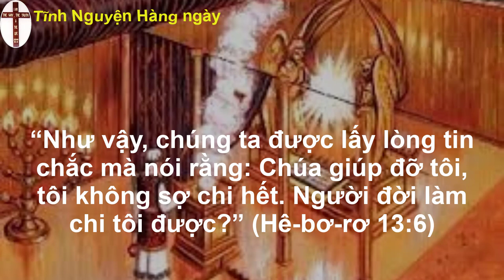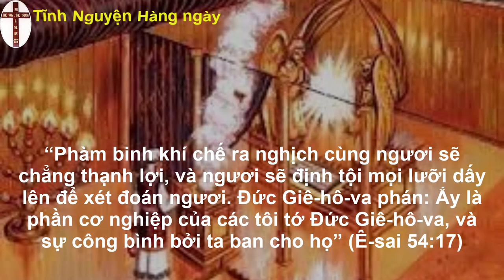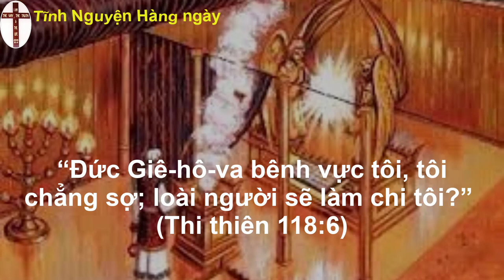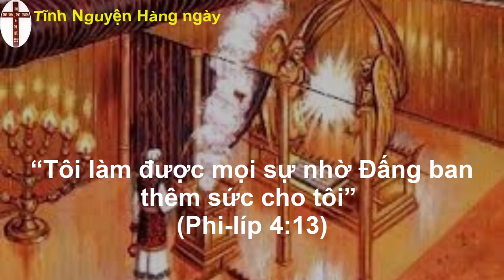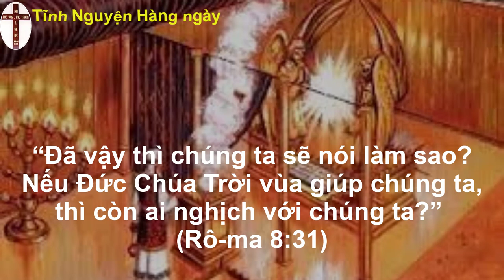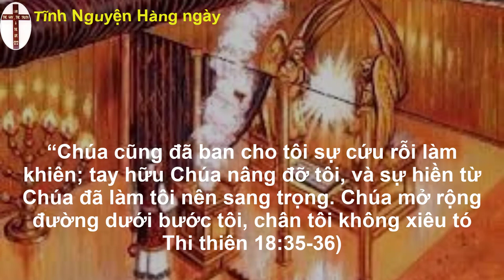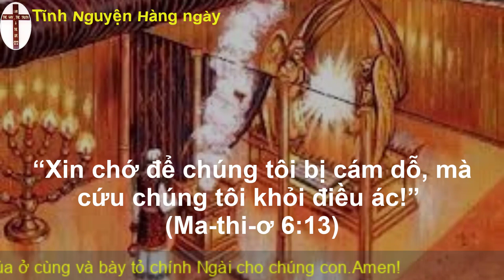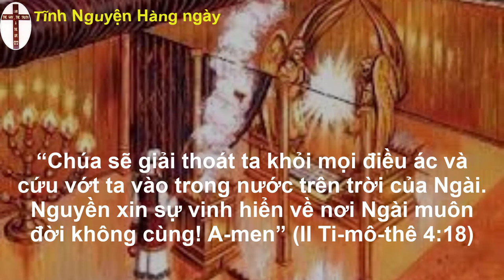Oneway radio | Tĩnh nguyện hằng ngày 30/11/2022